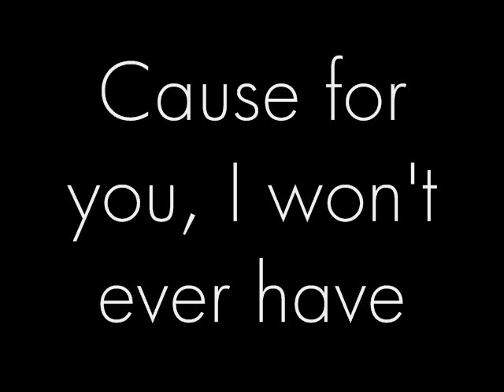Hayley Williams Just Broke Up With Me :P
Hayley didn't break up with me. I wish :)

The song is "Every Man Has A Molly" by Say Anything!